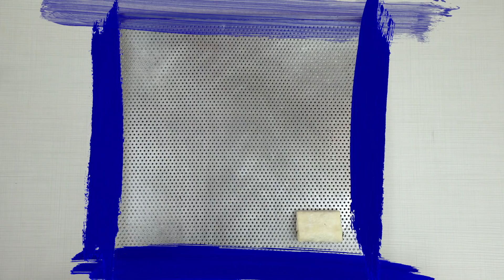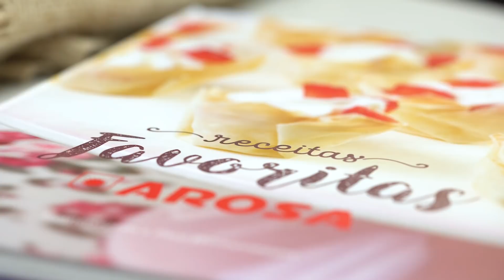Pain au Chocolat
Ingrediente:
• 1 pacote de Massa para Croissant Placa Arosa 750 g.

Recheio:
• 300 g de chocolate meio amargo picado;
• Açúcar de confeiteiro para polvilhar.

Preparo e montagem:
1. Descongelar as placas de massa conforme instruções da embalagem;
2. Dividir as placas ao meio;
3. Em um pedaço de massa, dispor uma fileira do chocolate picado rente a borda da massa. Enrolar a partir desta borda até metade da massa;
4. Dispor mais uma fileira de chocolate, umedecer a borda com água e enrolar até o final;
5. Cortar em dois pães com aproximadamente 5 cm e colocar na assadeira com a distância de 5 cm entre eles e a parte fechada para baixo;
6. Fermentar conforme instruções da embalagem;
7. Assar por 25 a 30 minutos em forno preaquecido a 170 °C.

Tempo de Preparo: 1 h 30 min a 2 h 30 min
Nível de dificuldade: Fácil Rendimento: 24 unidades